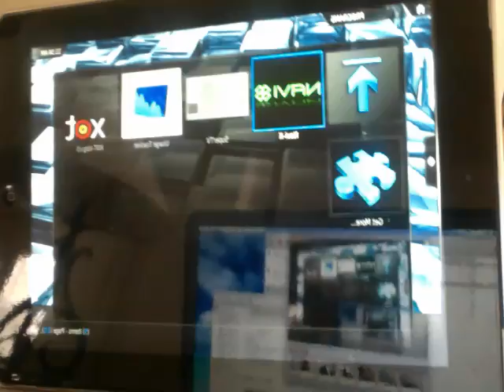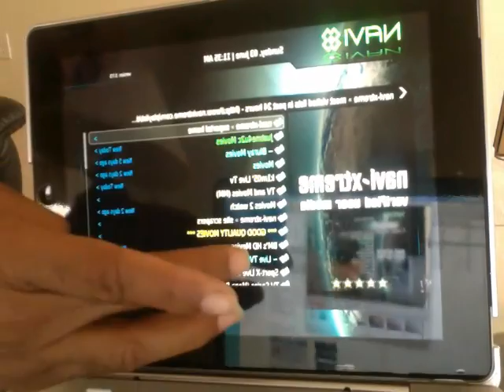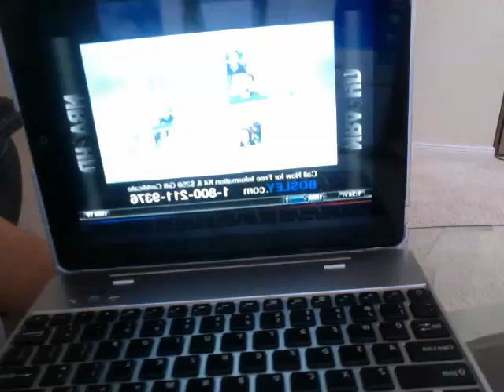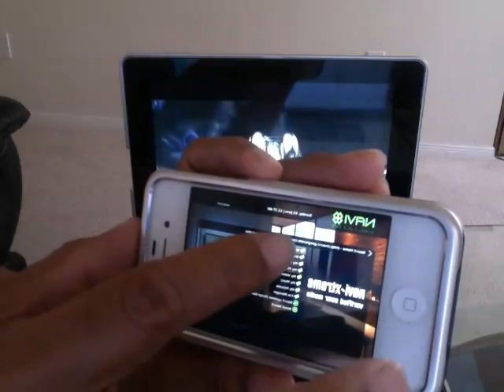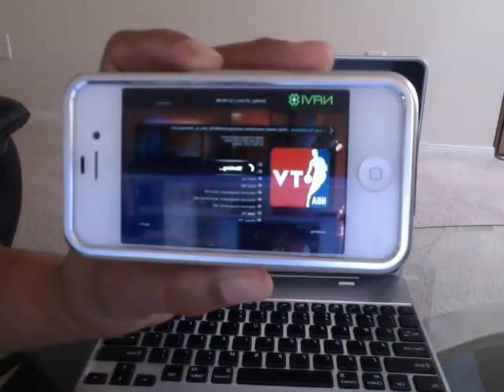OS X Lion and XMBC On My iPad and iPhone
OS X Lion and XMBC On My iPad and iPhone Live Cable Tv Movies And PPV Fights